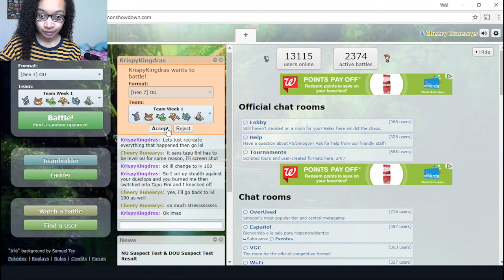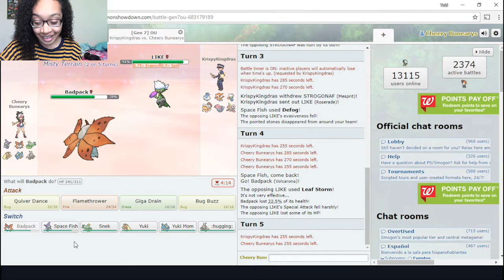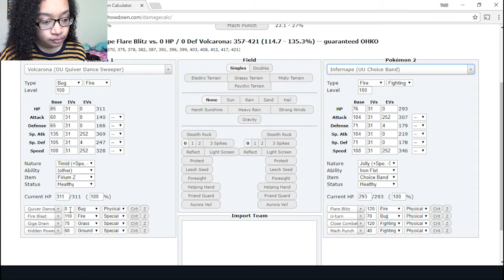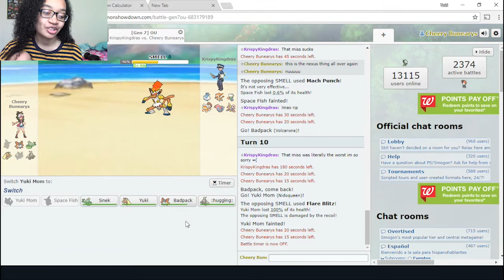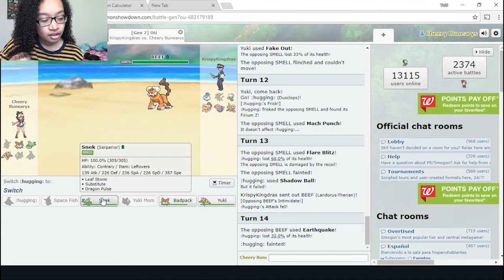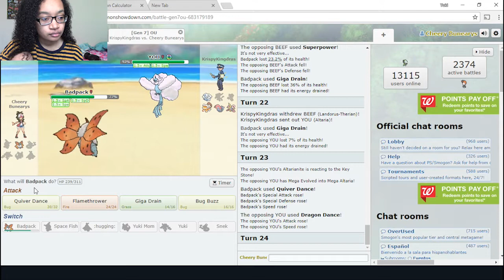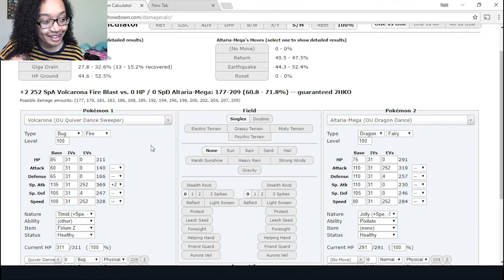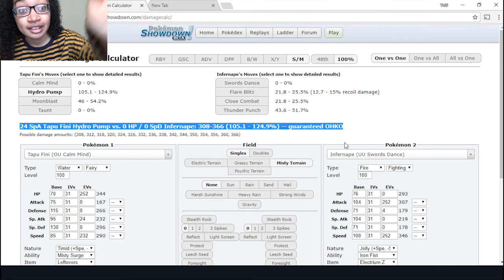Cheery Bunearys VS Krispy Kingras [BBF W1] Pokémon Sun/Pokemon Moon Showdown WiFi Battle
In this episode we take on the Krispy Kingdras in my first ever Pokemon League battle! I'm super excited especially after watching the UCL awhile back.

Gen is Pokemon Sun / Pokemon Moon and all of my WiFi battles will take place on Pokemon Showdown!

(p.s thanks to Yangles, Backpack, and Stormy for helping me with the visuals!)

Don't forget to poke that like button for more Pokemon Sun and Moon Showdown battles!